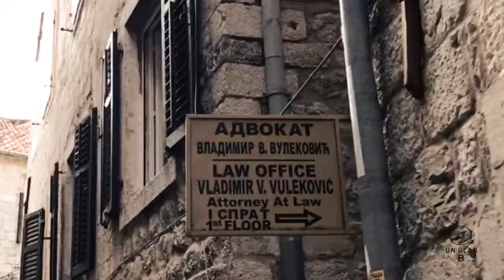KOTOR - MONTENEGRO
No podemos dejar la costa dalmata sin visitar los paisajes increibles de Montenegro.  Y sobre todo la ciudad fortificada de Kotor, y como se ha mantenido en el tiempo. Siendo patrimonio historico de la humanidad.